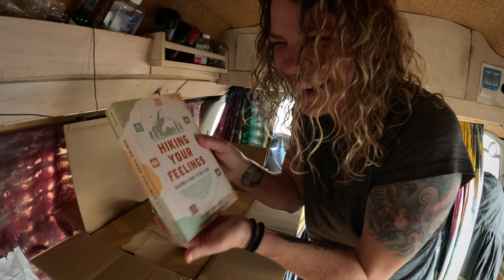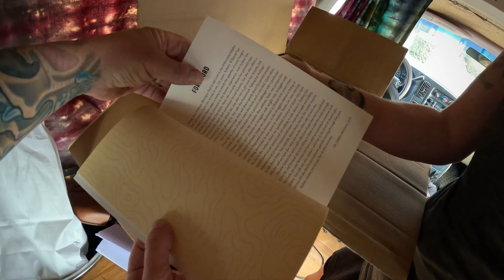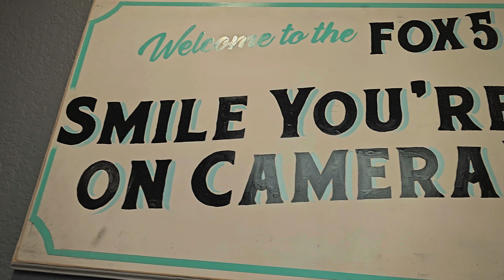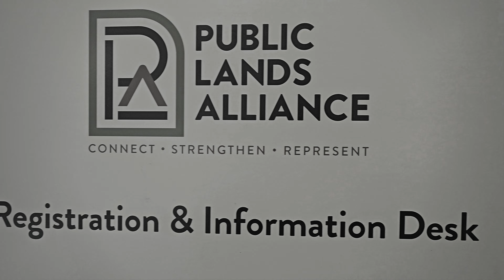Hiking Your Feelings finally arrives and Sydney chats with Fox 5 San Diego and KPBS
Sydney unboxes her new book and she is THICK! Sydney goes live with Fox 5 San Diego to discuss the new book and our group hike with Mission Trails Regional Park and records in-studio with KPBS.

Learn how we turn every hike into an opportunity for self-reflection to get our Trail Thoughts worksheets for free!